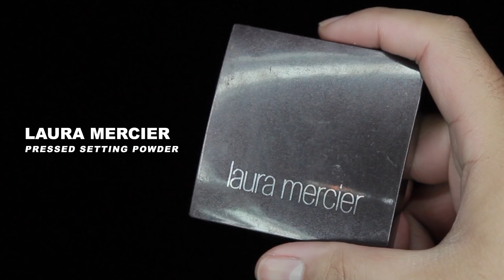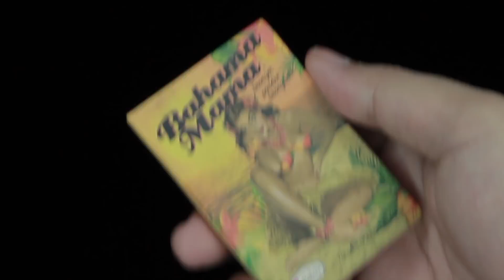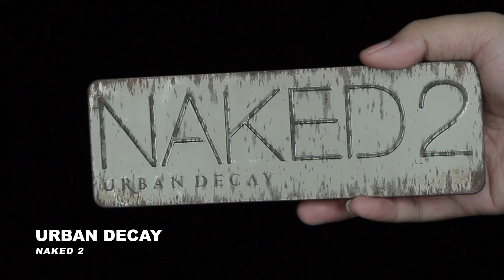😈 CARRIE MOVIE 😈 HALLOWEEN MAKEUP TUTORIAL by Phát Phát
~  ~😈  hello xin chào tất cả các bạn , Phát đã trở lại rồi đây và mang theo 1 makeuplook cuối trong series makeup Halloween 😈 , không biết các bạn đã lựa chọn được 1 makeup phù hợp với mình chưa nhỉ haha , lần này , Phát lấy cảm hứng từ bộ phim kinh dị Carrie mà Phát rất thích . Công đoạn thực hiện video này siêu siêu kinh khủng và ghê rợn luôn kaka , mọi người hãy cùng xem với Phát để biết được sự kinh khủng của nó nha . cảm ơn mọi người nhiều lắm và đừng quên Like và Subscribe cho Phát cũng như Follow Instagram và Facebook nữa . Hẹn mọi người trong video tiếp theo nhe - yêu mọi ng moahzzzzzzzzx ❤️❤️❤️❤️.

Các sản phẩm Phát đã sử dụng trong video lần này :

- Son & Park
Beauty Water

- Clinique
Dramatically Different Moisturizing Gel

- Becca
Backlight Priming Filter

- Too Faced
Born This Way Foundation

- Canmake
Color Mixing Concealer 01

- Clio
Kill Cover Concealer

- Laura Mercier
Invisible Pressed Setting Powder

- NYX
Micro brow pencil Chocolate

- Etude House
Color My Brows #2

- -Inglot
AMC Eyeliner Gel

- TheBalm
Bahama Mama

- Urban Decay
Naked 2

- & Other Stories
Swayback Plum Cheek & Lip Tint

- Maybelline
Superstay Matte Ink #70